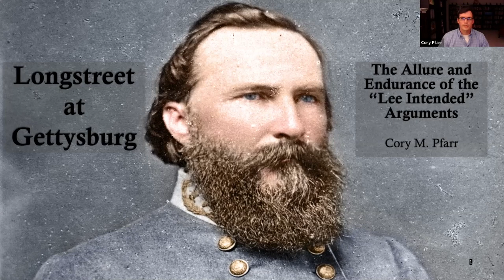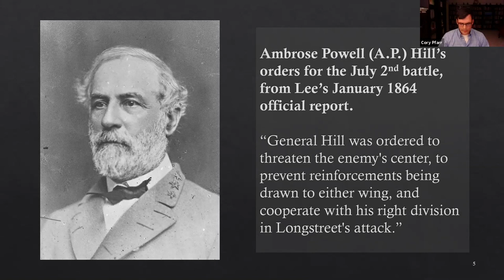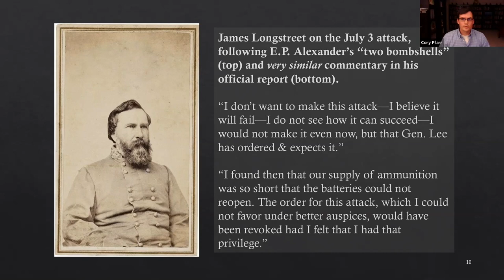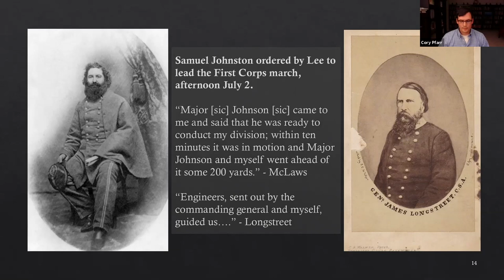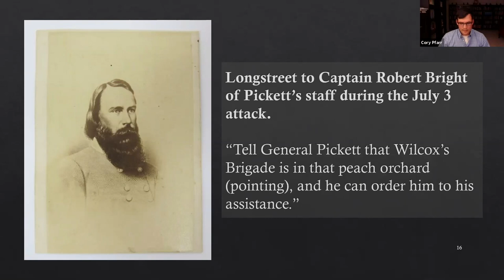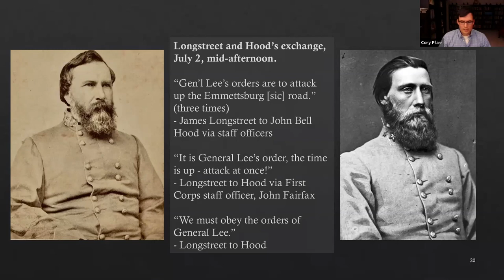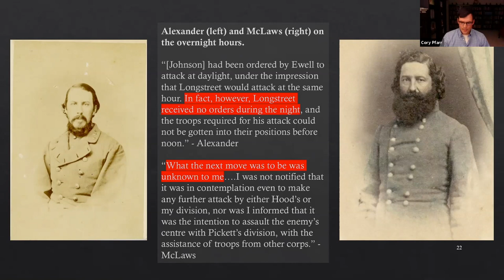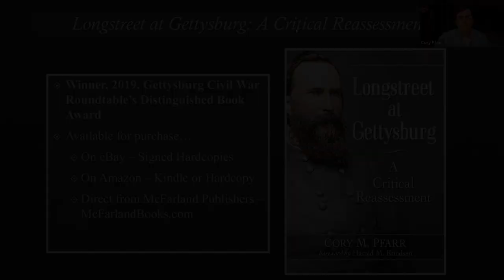Cory Pfarr: Longstreet at Gettysburg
Historian Cory Pfarr shares insights from his award-winning book Longstreet at Gettysburg